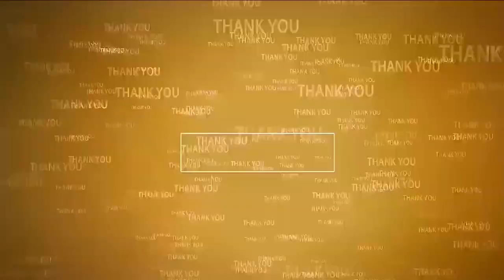ప్రజాస్వామ్యాన్ని పాతరేసిన సీఎం జగన్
- రాజ్యాంగాన్ని కాలరాశారంటూ అంబేద్కర్ విగ్రహానికి వినతిపత్రం అంద‌జేత‌
- పొద‌ల‌కూరులో వినూత్నంగా నిర‌స‌న తెలిపిన టీడీపీ నేత‌లు